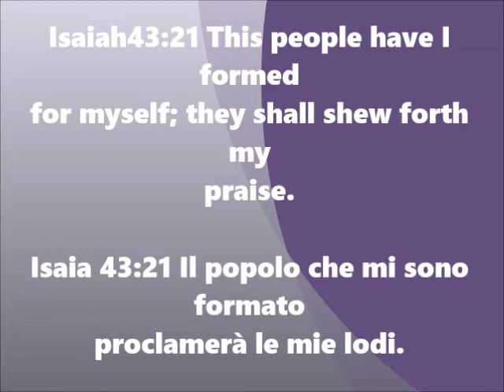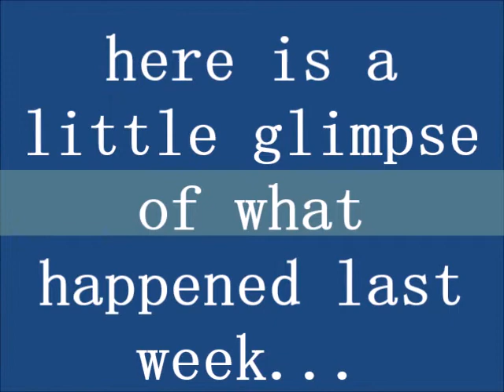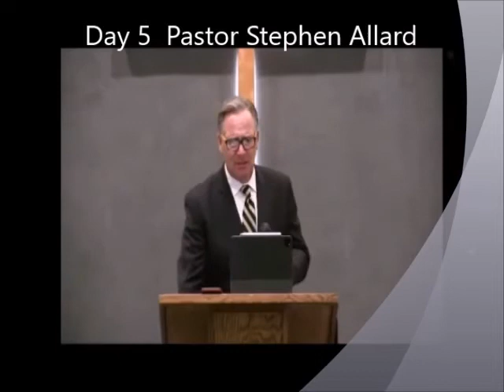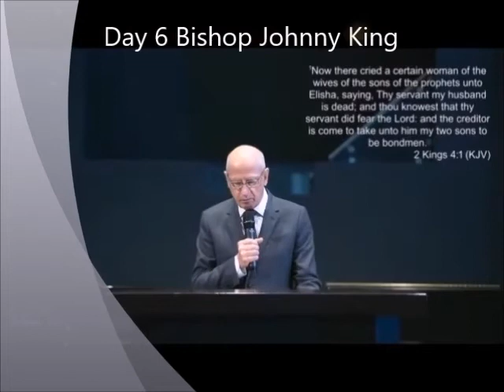Europe Online Conference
Our European online Conference 2020 was indescribable. Preachings were power-packed and anointed. We went from dealing with our giants, through accepting a godly label and walking in brokeness by adopting an apostolic mindset. All of that converged to building a faith through all tests that is sustained by  the help that comes from the Lord and that enables us to protect the future by keeping the apostolic standards